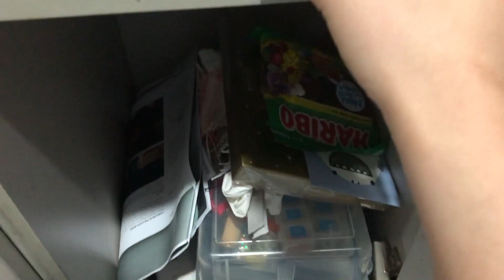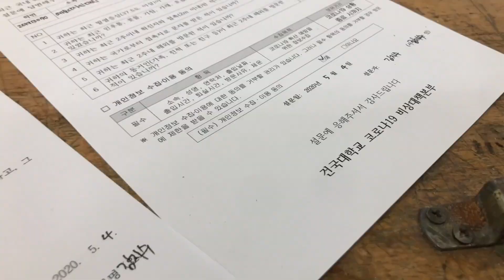[지뚜의 오늘 X 건국대] 리빙디자인학과 지뚜의 대학일기/금속, 물레, 텍스타일 과제와의 전쟁/학식 먹방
리빙디자인학과 스타(?) 유튜버 [지뚜의 오늘]과의 상큼한 콜라보레이션!
코로나19의 어려운 환경 속에서도 실습과 과제로 바쁜 건국대  예술디자인대학 '리빙디자인학과'
바쁜 와중에도 깨알같은 인싸템 비즈 우정반지 나눔부터,
친구들과의 학식 먹방까지!! 놓치지 마세요! ^^